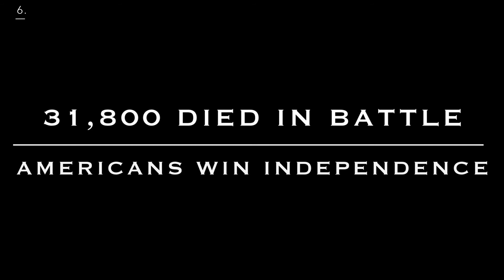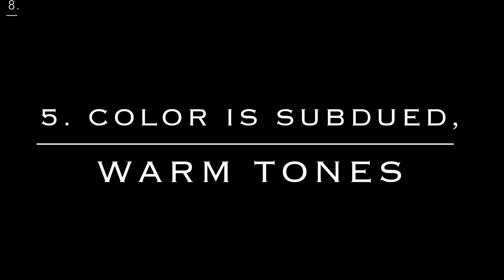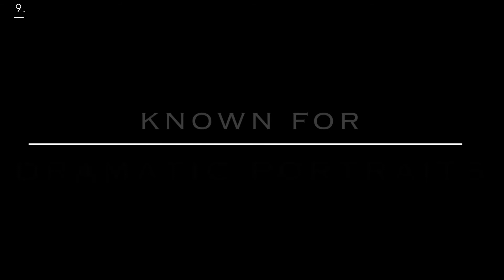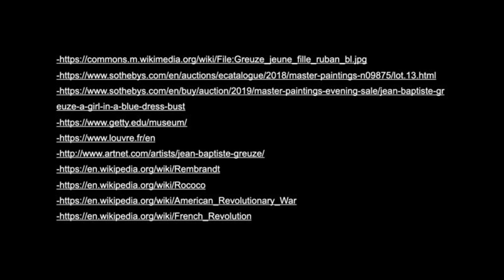Jean Baptiste Greuze Art 100 REVISED